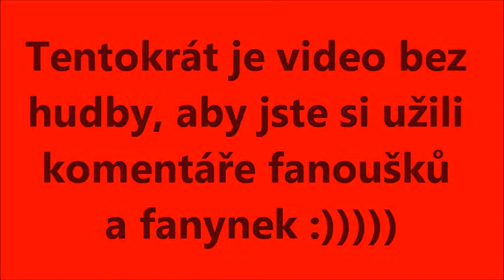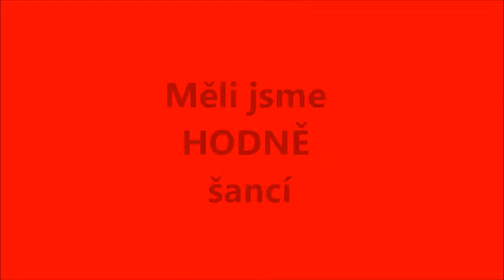Račice x Přestavlky 6. 5. 2012